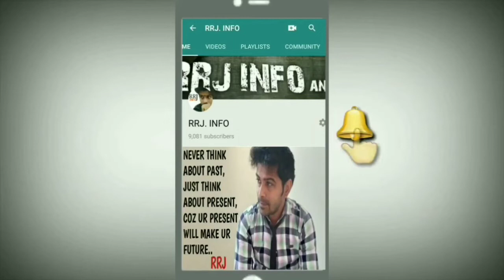(In English) M.R Job Vacancies Idea By whatsapp. But How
Namaskaar dosto.. This video I made in English as some people demanded me to make a video in english also thats why I made , in this video I told about How u can get MR vacancies Idea Via Whatsapp.. There are two steps which I told u I hope u will like this video